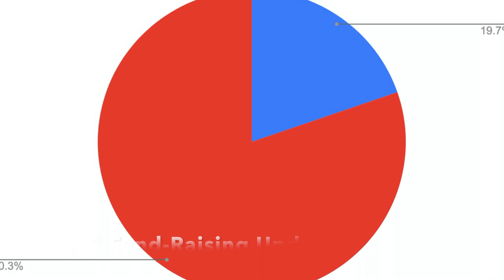Triathlon Forest Park Training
Quick update from a Forest Park jog on the triathlon training and fund raising.